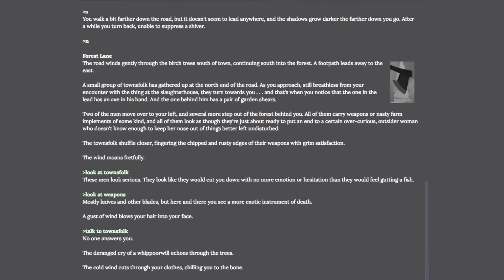ANCHORHEAD (1998) (Tráiler Official en PC 2018)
LEE ACERCA DE ESTE JUEGO
Tomas una bocanada de aire salado cuando las primeras gotas de lluvia comienzan a salpicar el pavimento, y las nubes hinchadas y de color pizarra que cubren el cielo murmuran presagios siniestros entre ellos sobre la pequeña ciudad costera de Anchorhead.

Anchorhead es un juego de aventuras de texto al estilo de los juegos clásicos de Infocom de la década de 1980. Sin gráficos, sin menús, sin apuntar y hacer clic: navega por una historia escrita usando comandos escritos y lee lo que sucede a continuación.

Viaje a la ciudad costera embrujada de Anchorhead, Massachusetts y descubra las raíces de una conspiración horrible inspirada en las obras de HP Lovecraft. Busca en archivos mohosos y libros de ciencia esotérica; evadir pueblos hostiles; combate una generación que abarca el mal que amenaza a tu familia y al mundo entero. Un entorno extenso y meticulosamente detallado, traído a la vida por una prosa finamente diseñada e ilustrado con docenas de ilustraciones escalofriantes, asegura que la historia se quede contigo mucho después de que termines de jugar el juego.

Un eructo maloliente emana de las nubes, y la lluvia comienza a caer más fuerte: gorda, gotas frías golpeando ruidosamente contra los adoquines. ¿No debería estar nevando en Nueva Inglaterra en esta época del año? Con un suspiro, abres tu paraguas.

Bienvenido a Anchorhead. . .
MÍNIMO:
SO: Windows 7
Procesador: 1 GHz
Memoria: 256 MB de RAM
Gráficos: Any
Almacenamiento: 150 MB de espacio disponible